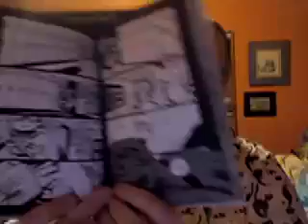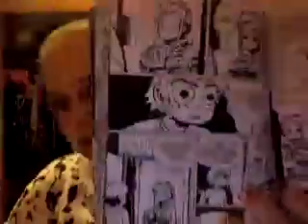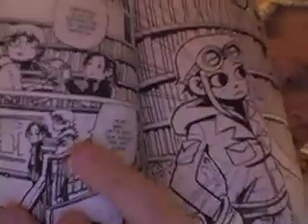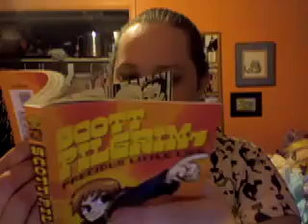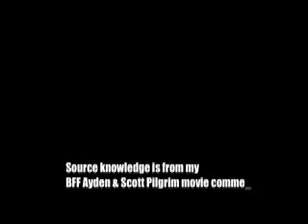Halloween Special: A Letter from Scott Pilgrim?!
For Halloween, I wanted to make a fun, Scott Pilgrim-themed video. It was actually thought up on the spot too!

ALL ART AND MUSIC IS BORROWED!!!